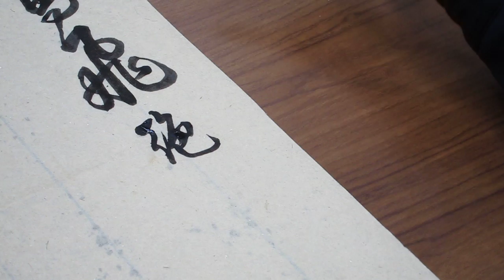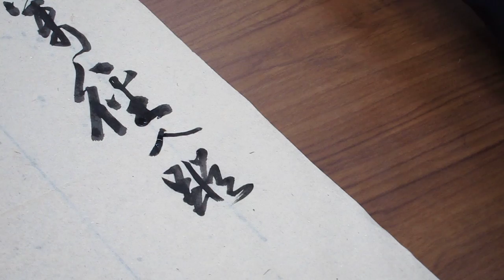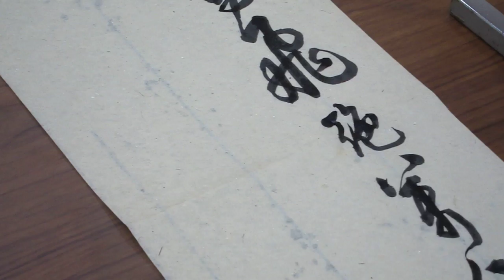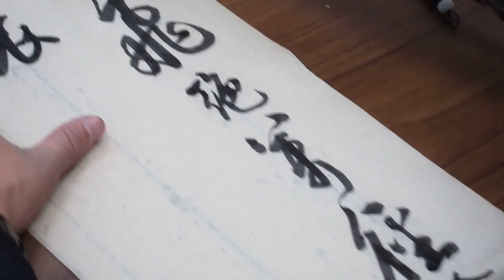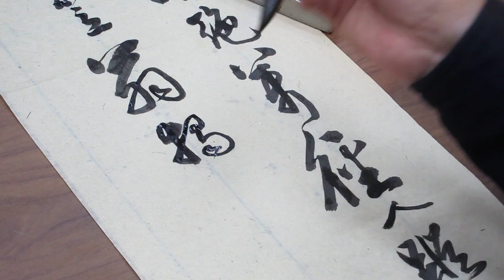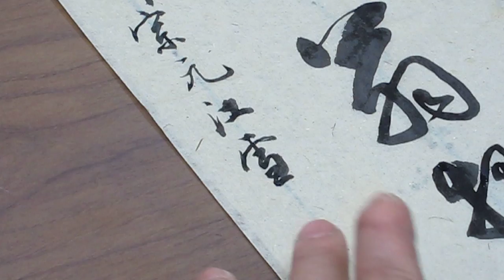馮萬如老師康雅書法示範行草柳宗元江雪二Chinese Calligraphy서예 Tutorial semi-cursive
千山鳥飛絶，萬徑人蹤滅，孤舟簔笠翁，獨釣寒江雪。